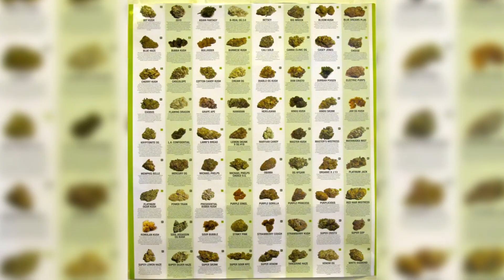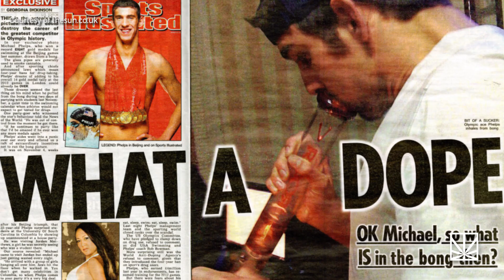Would You Smoke Michael Phelps? | MERRY JANE News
If you can’t judge a book by its cover, can you judge a strain of weed by its name? Well, that depends.

If there is one characteristic stoners have, it’s that we can be very, very creative when it comes to choosing names for the weed we smoke up. There are hundreds upon hundreds of nicknames for strains of cannabis, and while some of them can be relatively tame (say, Nothern Lights), some of them sound as if Willy Wonka himself came up with the name (Shishkaberry). But, a few of our favorite strains go above and beyond and ditch the colorful, fruitful names for ones that evoke shock and vulgarity. And hey, at least for some of them, the strain is just as interesting as the name.

So, let’s take a stroll through some of the weirdest names for weed out there. Let us know if you had the pleasure of toking up with any of these innovative strains, and if the name matches up with the flavor.